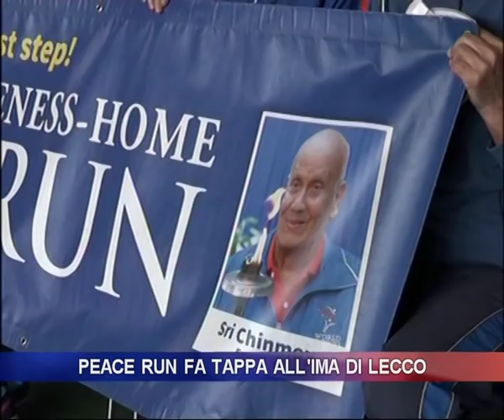Peace Run fa tappa all'Ima di Lecco